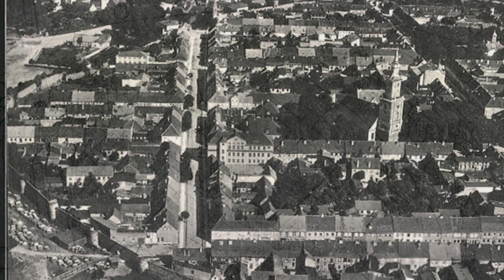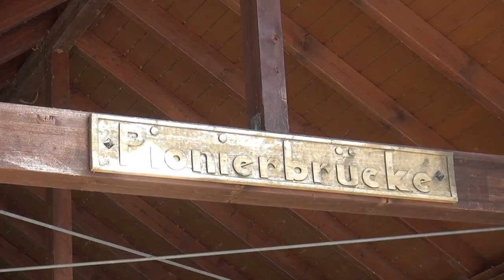Regionales aus der Mark Brandenburg: "Templin - Perle der Uckermark"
Templin - Perle der Uckermark

Die Stadt in der Uckermark liegt im Naturraum der Templiner Platte. Südlich von ihr erstreckt sich das bedeutsame Biosphärenreservat Schorfheide.
Ihr Wappen trägt den goldbewährten roten Adler auf silbernem Felde, bestreut mit 14 grünen Kleeblättern.
Für die Herkunft des Namens „Templin“ vermutet man das germanische Wort timpen, tempen oder tempel, dass wohl so viel wie „spitzer Hügel“ bedeutet.
Seit dem 8. Jahrhundert wurde die Gegend um Templin von den Retschanen einem westslawischen Volk bewohnt.
In Folge des Wendenkreuzzuges 1147 fiel das Gebiet unter die Herrschaft des Askaniers Albrecht des Bären.
Um 1230 erwarben die askanischen Markgrafen Johann I. und Otto III. das Gebiet des nördlichen Barnims, einer geographischen Besonderheit im östlichen Brandenburg und sicherten sich so einen wichtigen Handelskreuzpunkt Richtung Stettin und Hamburg.
Templin verfügte durch den Templiner See mit seinem Abfluss von mehreren Seiten über einen natürlichen Schutz vor Angreifern.
Um 1300 wurde der natürliche Schutzwall aus Wasser, Sumpf und Wald durch tiefe Gräben und einer Wehranlage aus Feldsteinen ergänzt. Der Bau der Befestigung dauerte 100 Jahre.
Nach ihrer Fertigstellung war der unregelmäßige ovale Mauerring ganze 1.735 Meter lang. Die Mauer ist 6 bis 7 Meter hoch und an ihrer Krone etwa 80 Zentimeter breit. Die Steine sind sorgfältig geschichtet. Es gab keine Zinnen und keinen Wehrgang. Deren Aufgaben übernahmen die Wieckhäuser.
Eine Besonderheit Templins ist die seltene halbrunde Form aller Wiecken, die alle 25 - 30 Meter in die Feldsteinmauer eingebaut waren. In den oberen Etagen befinden sich Schießscharten nach allen Seiten und nach unten, sodass es keine toten Winkel gab.
Zwei Wiecken wurden zu Rundtürmen umgebaut.
Einer von ihnen ist der Pulverturm und der andere der Eulenturm.
Sein alter Name "Hungerturm" und die in sechs Metern Höhe liegende Tür verweisen auf seine Nutzung als Schuldgefängnis.
Templin mit ihrem mittelalterlichen Charme und der Seenreichen Umgebung ist mittlerweile zu einem touristischen Hotspot gewachsen und trägt zurecht den Titel: "Perle der Uckermark".